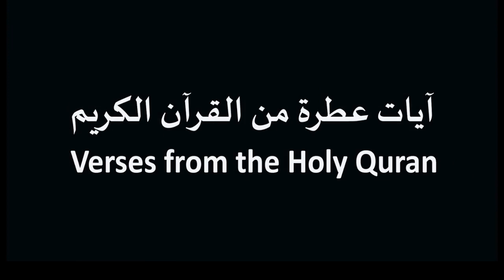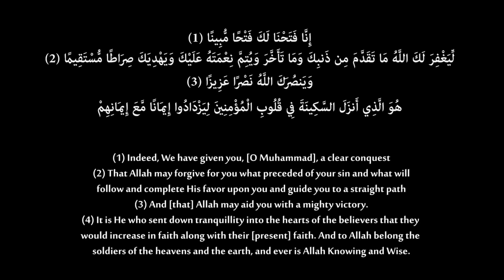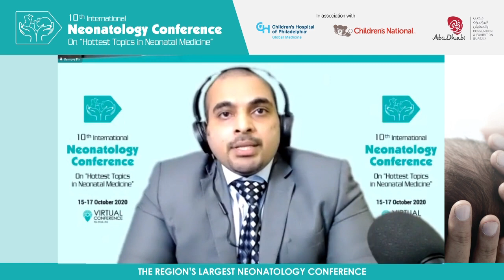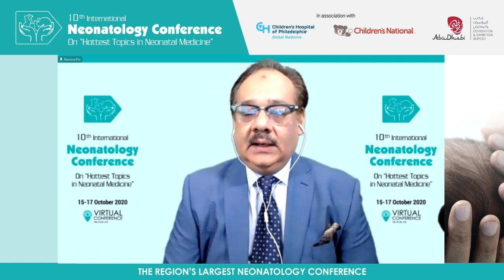SEHA 2020 Kind permission of Dr Junaid Rahman President Day 1 Opening Remarks